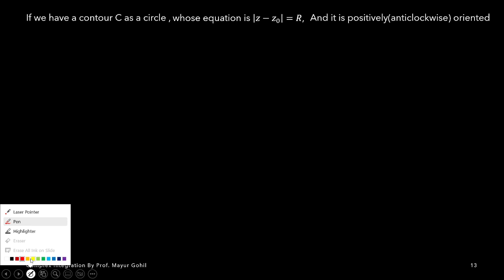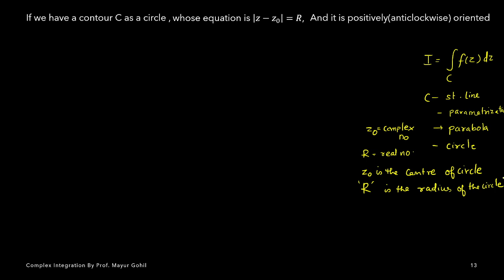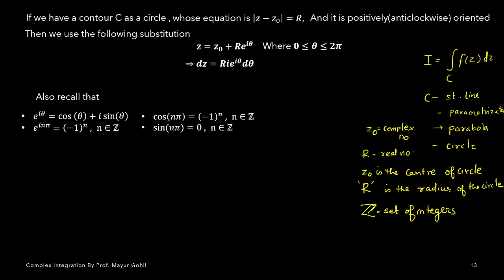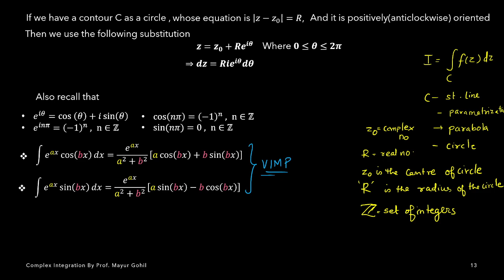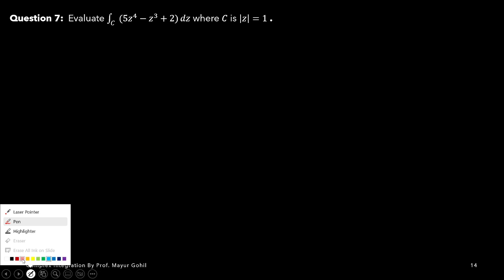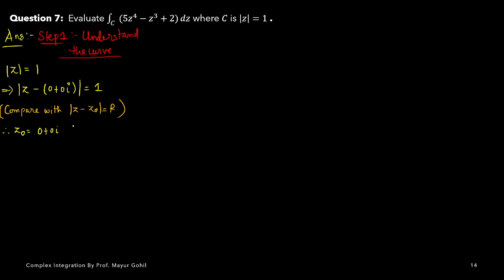Complex Integration- Lec 06 -Mayur Gohil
Here I have discussed a theory for solving contour integration when the curve is a circle and explained it with the help of an example.